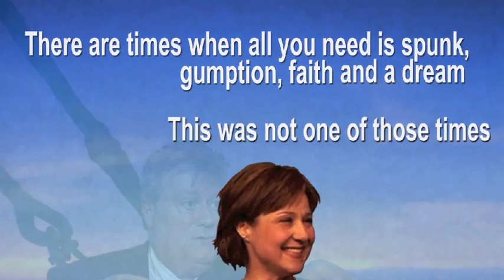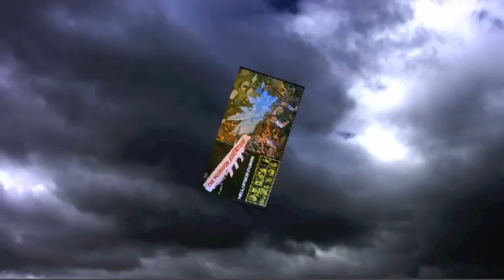"ELECTION": Coming May 14th to a polling station near you!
You'll laugh. You'll cry. Starring Christy Clark as Christy Clark ... and the iceberg.

Video by Dan Murphy.